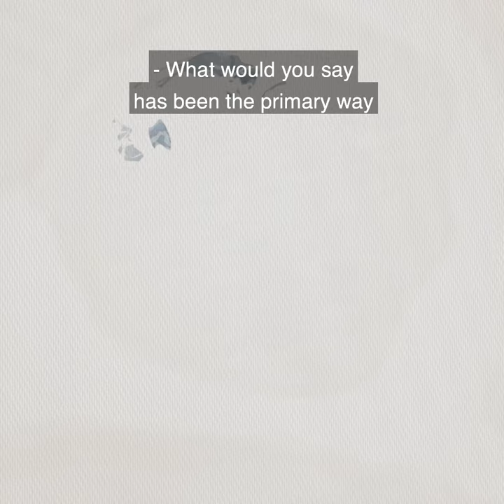Grace in the Struggles: A Conversation with Sophie Hudson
Today’s teen girls are coming of age in a world full of shallow distractions and divided communities. To counter these crazy days, bestselling author Sophie Hudson offers Grace Upon Grace, a journaling devotional to encourage young women to spend time engaging with Scripture, insightful devotional thoughts, and the wild gift of God’s grace.

For much of her career, Sophie has worked with teen girls, so she knows not only their struggles but how to reach their hearts as well. These 100 devotions offer the right balance of wise words, thought-provoking journal prompts, and plenty of Sophie’s trademark wit.

Elegantly designed, this new book will be a sister devotional to Sophie’s first teen journaling devotional, All in All. This new collection will have a similar format and feel, but it will focus on grace—God’s grace in the day to day, and His grace in the hard stuff too. Teen girls and young women will read, write, and walk away with tons of encouragement and a new understanding of God’s goodness toward us.